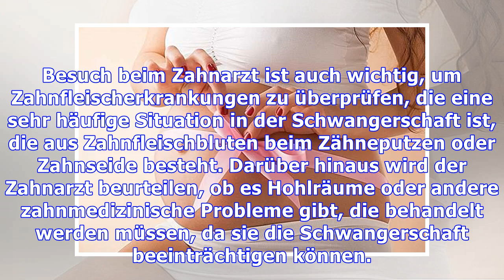Zweites Trimester - 13. bis 24. Schwangerschaftswoche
Während des zweiten Trimesters, das die 13. bis 24. Woche der Schwangerschaft einschließt, sinkt das Risiko von Spontanaborten auf 1% sowie das Risiko von Fehlbildungen des Nervensystems, so dass es für die Frau normal ist, mehr zu sein Ruhe und kann deine Schwangerschaft mehr genießen. Die 13. Woche ist eine der meistgewählten von den Eltern, um allen Familien und Freunden die guten Nachrichten d...